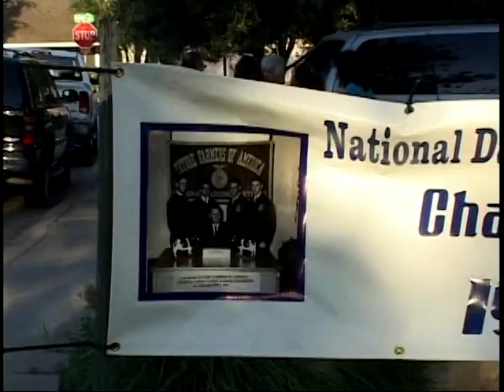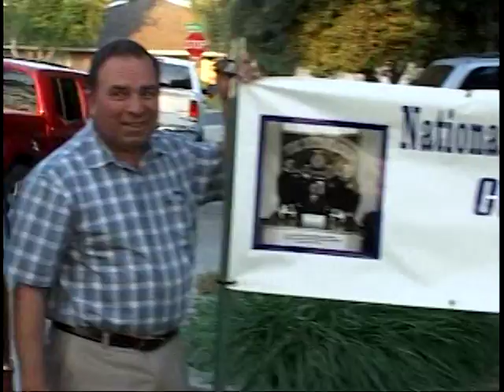VTS 02 1